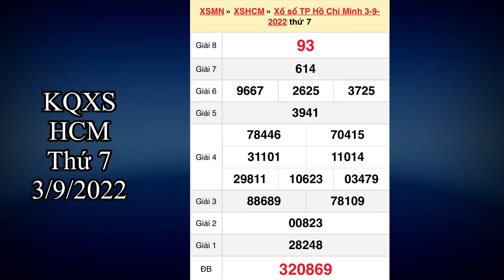Kết quả xổ số Hồ Chí Minh ngày 3 tháng 9, 2022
QUAY THỬ KẾT QUẢ XỔ SỐ MIỀN NAM HÔM NAY: xổ số Tiền Giang - xổ số Kiên Giang - xổ số Đà Lạt ngày 4/9/2022
QUAY THỬ KẾT QUẢ XỔ SỐ MIỀN NAM HÔM NAY - Ngày 4 tháng 9 năm 2022 - xổ số Tiền Giang - xổ số Kiên Giang - xổ số Đà Lạt

*MIỀN BẮC
Thứ 2: Xổ số kiến thiết Hà Nội ( xshn )
Thứ 3: Xổ số kiến thiết Quảng Ninh ( xsqn)
Thứ 4: Xổ số kiến thiết Bắc Ninh (xsbn)
Thứ 5: Xổ số kiến thiết Hà Nội ( xshn )
Thứ 6: Xổ số kiến thiết Hải Phòng ( xshp)
Thứ 7: Xổ số kiến thiết Nam Định (xsnd)
Chủ Nhật: Xổ số kiến thiết Thái Bình ( xstb)
*MIỀN NAM
Thứ 2: TP. HCM (xshcm), Đồng Tháp (xsdt), Cà Mau (xscm)
Thứ 3: Bến Tre (xsbt), Vũng Tàu (xsvt), Bạc Liêu (xsbl)
Thứ 4: Đồng Nai (xsdn), Cần Thơ (xsct), Sóc Trăng (xsst)
Thứ 5: Tây Ninh (xstn), An Giang (xsag), Bình Thuận (xsbth)
Thứ 6: Vĩnh Long (xsvl), Bình Dương (xsbd), Trà Vinh (xstv)
*MIỀN TRUNG
Thứ 2: Thừa T. Huế (XSTTH), Phú Yên (XSPY)
Thứ 3: Đắk Lắk (XSDLK), Quảng Nam (XSQNM)
Thứ 4: Đà Nẵng (XSDNG), Khánh Hòa (XSKH)
Thứ 5: Bình Định (XSBDI), Quảng Trị (XSQT), Quảng Bình (XSQB)
Thứ 6: Gia Lai (XSGL), Ninh Thuận (XSNT)
Thứ 7: Đà Nẵng (XSDNG), Quảng Ngãi (XSQNG), Đắk Nông (XSDNO)
Chủ Nhật: Khánh Hòa (XSKH), Kon Tum (XSKT)